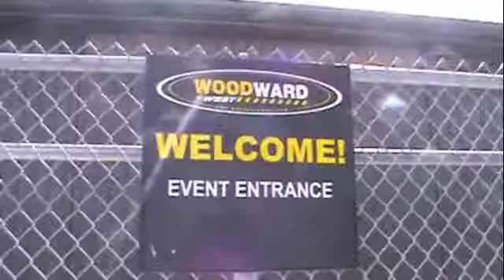Woodward Day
my brother and my homie rafael had a comp at woodward so we got to just skate it up, heres some of the footy we got.
filmer/editor:Michael Rodriguez